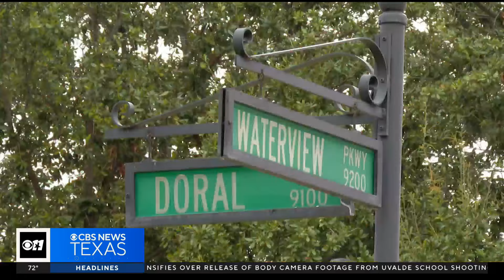2 charged after Halloween shooting in Rowlett hospitalizes teenage girl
What was meant to be a festive Halloween night in Rowlett quickly turned into a nightmare when gunfire broke out, leaving a 16-year-old girl injured and kids running in fear. It happened in a neighborhood off Waterview Parkway.